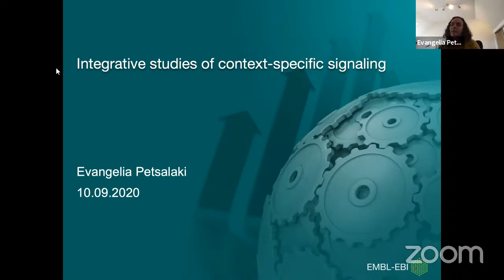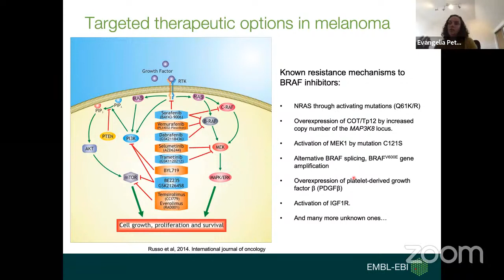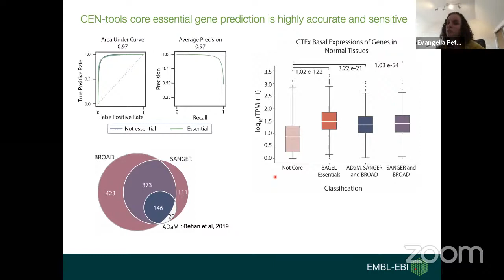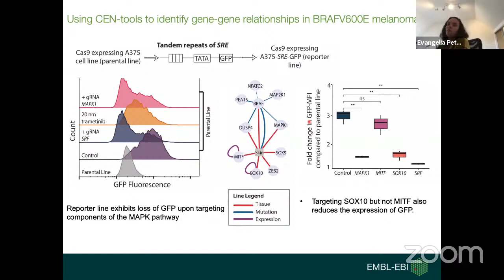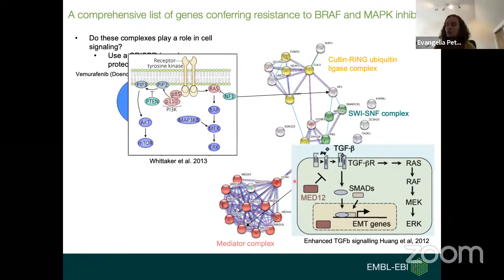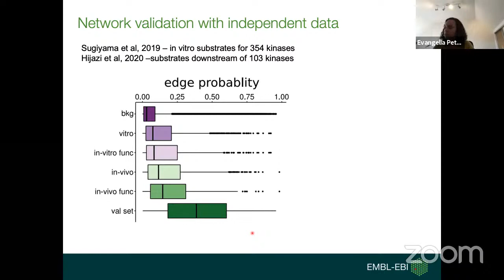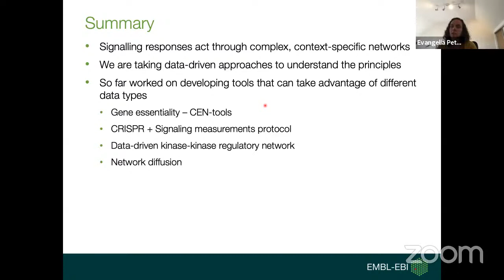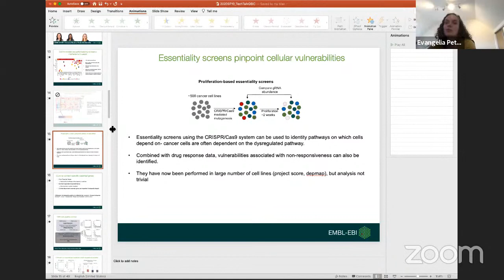Tech Talk: 'Integrative studies of context-specific signalling' by Evangelia Petsalaki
Abstract:
Our group aims to understand and describe the organisation principles of cell signalling that allow the diverse and context-specific cell responses and phenotypes. It is well established that signalling responses happen through complex networks. However, most signalling research still uses linear pathways as the ground truth. Moreover, signalling responses are highly dependent on context, such as tissue type, genetic background etc and therefore these static pathways are not always suitable. There is also a high bias in the literature towards kinases and pathways for which reagents and prior knowledge is readily available. This leaves a huge dark space in our understanding of cell signalling and significantly hinders studies of its general principles. Data-driven methods to study cell signalling using phosphoproteomics have typically been developed on transcriptomics data. Due to fundamental differences of these data types, including the sparsity of phosphoproteomics, these methods perform poorly on signalling network inference. Finally, large-scale essentiality datasets that can shed light on the context in which different signalling-related genes and pathways are crucial have thus far been severely underused in largescale omics data integrative efforts, likely due to their inaccessibility to non-expert users.

In this talk I will present two projects where we try to mitigate some of the above issues. For the first one I will present a method for data-driven machine-learning-based approach that takes advantage of global phosphoproteomics datasets to predict kinase regulatory networks, including their direction and sign of regulation. Our predicted kinase regulatory network is able to recapitulate known signalling pathways and agrees with orthogonal validation datasets. We were able to provide predictions for a large fraction of the understudied kinase space and found that kinase regulatory networks are denser than previously suspected.
For the second one I will present CEN-tools, an integrative webserver and python package, that allows users to navigate the contexts of different gene essentialities. I will demonstrate examples of its use in discovering new gene-gene relationships and important putative signalling targets for different cancers.